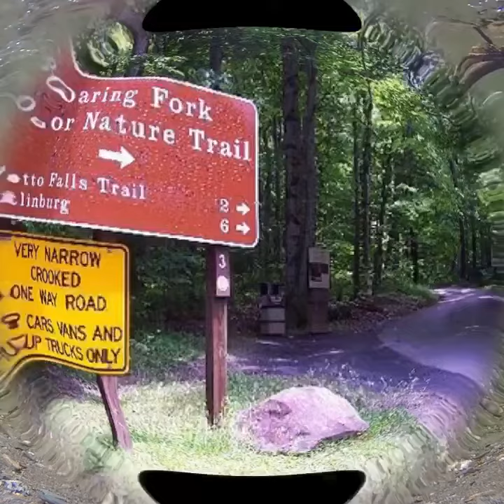Smoky Mountains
By My Bearfoot Cabins